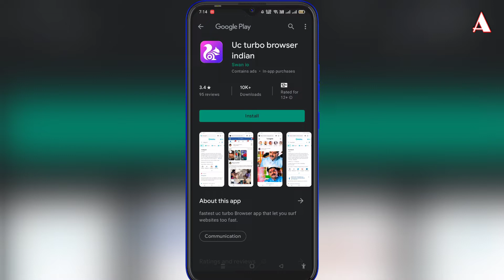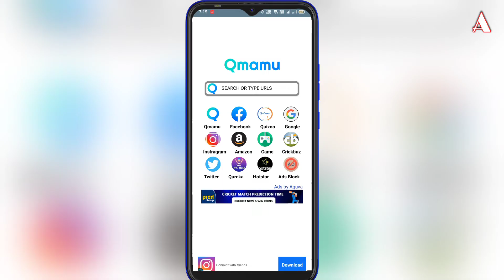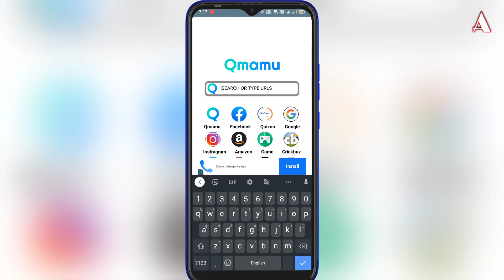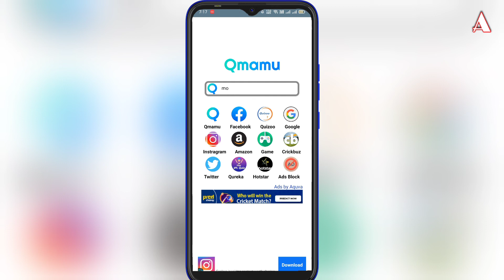uc turbo browser Indian app kaise use kare?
Ami joto gulo video banaychi kono tate ( not promotion not sponsorship ) kori ni ami play store theke app review video kre sekhan theke video bania screen recording kre video banay uc turbo browser Indian app kaise use kare

  About this video --  uc turbo browser Indian app kaise use kare

Captions Time : -

0:00 - into
0:05 uc turbo browser Indian app kaise use kare

         like_comment_share__subscribe
subscribe_my_channel_like_share_commen